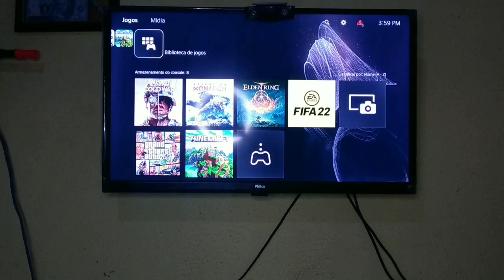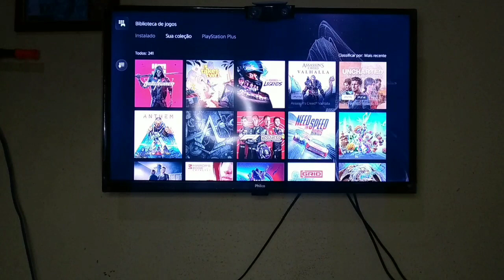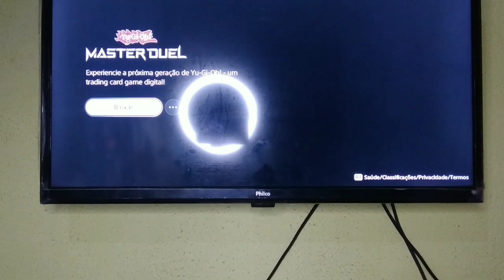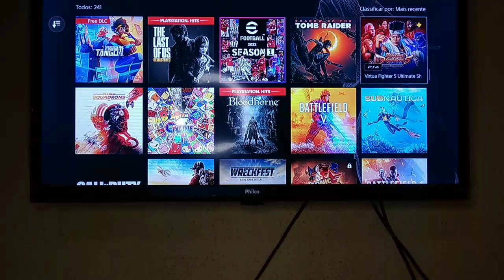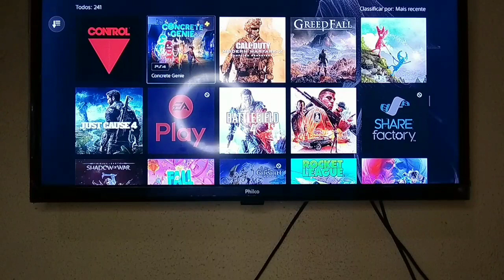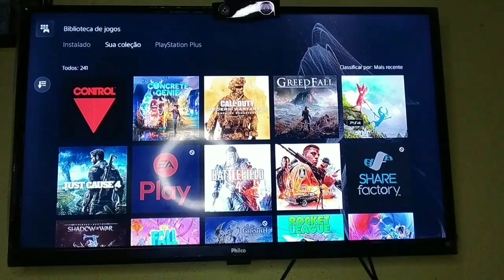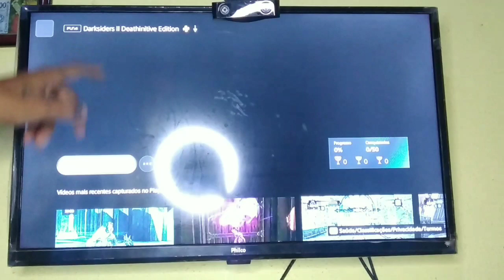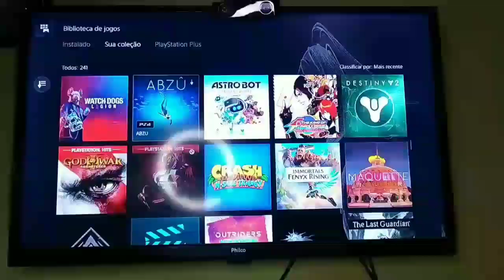OLHA ISSO,MAIS DE 100 JOGOS NA CONTA QUE EU GANHEI DE 1 INSCRITO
canais patrocínio